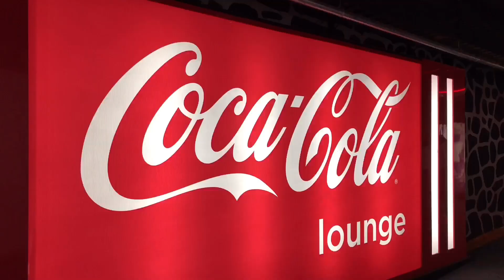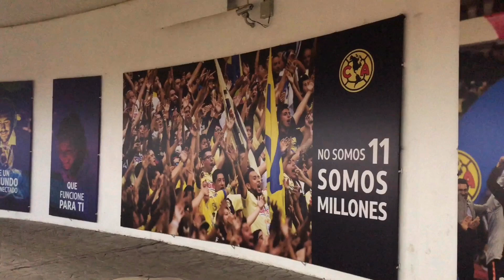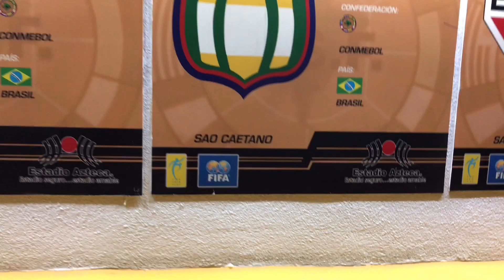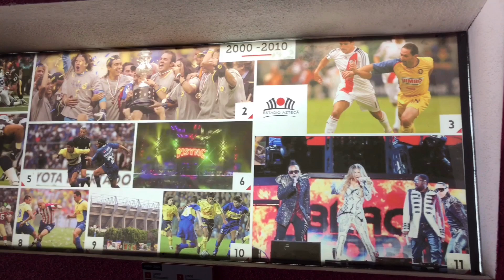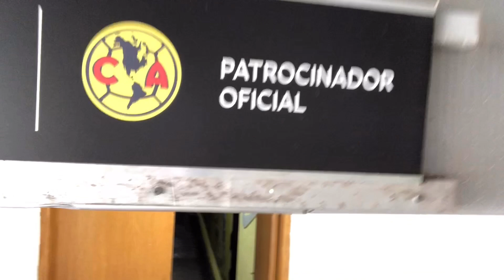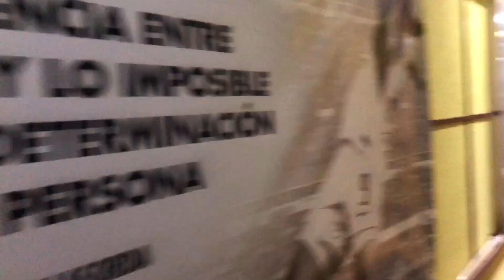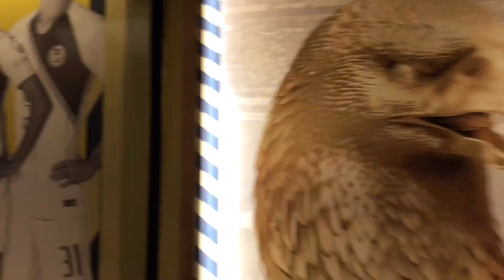TOUR ESTADIO AZTECA / ABONO FEST CLUB AMERICA CON VIVIANA MICHEL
Nos lanzamos al Estadio Azteca al Abono Fest del Club America , para tener nuestros pases para toda la temporada, nos dieron un tour por las instalaciones del Estadio, en donde convivimos con 3 de las chicas de America Femenil, Viviana Michel, Diana Gonzalez y Dayana Cazares, espero les guste el video y conozcan un poco mas del majestuoso Coloso de Santa Ursula!!